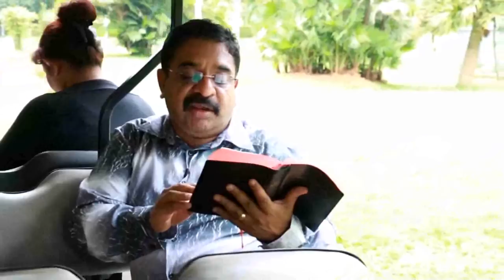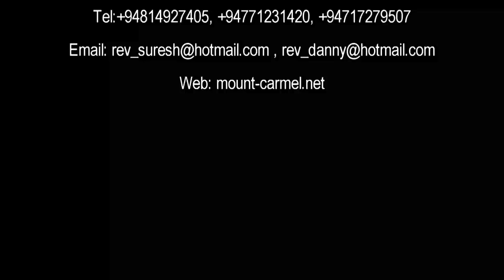Backsliding / පසුබටවීම 2 වන කොටස - Sinhala Sermon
By: Pastor Suresh Ramachandran
Senior Pastor,
Mount Carmel Church, Bellwood.